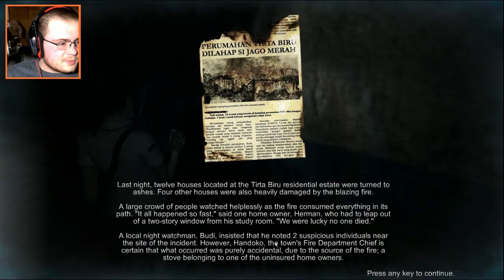Dread Out 5 - Music Intensifies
The music intensity increases and makes me uneasy, also jump scare warning!